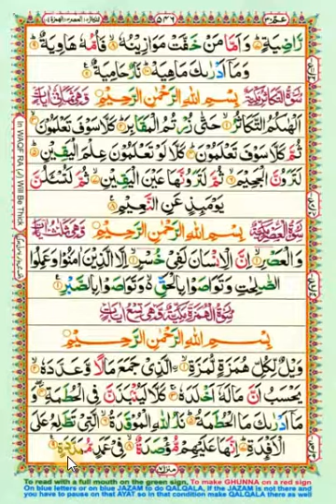Quran Majeed Lesson 11 Surah Al Humazah in Urdu/hindi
In this video we will learn "Quran Majeed Lesson 11 Surah Al Humazah in Urdu/hindi".

Skype: rubaaat111